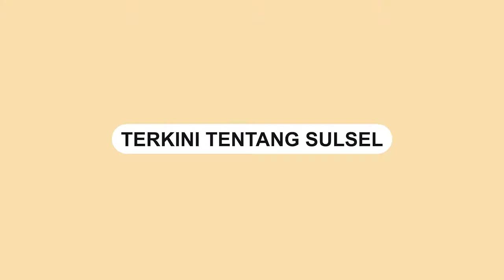Rekonstruksi Tabrak Lari Sijoli di Nagreg, Pelaku Diteriaki Warga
Tiga oknum TNI AD mengikuti rekontruksi insiden tabrak lari dua sejoli di jalan raya Bandung-Garut, Nagreg, Kabupaten Bandung, Jawa Barat, Senin (03/01/22) pagi.

Tiga tersangka oknum TNI tersebut yang  menabrak dan membuang korban ke sungai pun dihadirkan dalam rekontruksi.

Seperti diberitakan sebelumnya, korban Salsabila dan Handi Saputra sempat menghilang setelah terlibat kecelakaan di Nagreg pada 8 Desember lalu.

Video: infobdgbaratcimahi
Video Editor: Andi Hermanto
Video terkini dan terbaru..